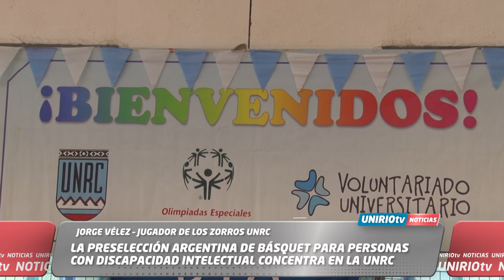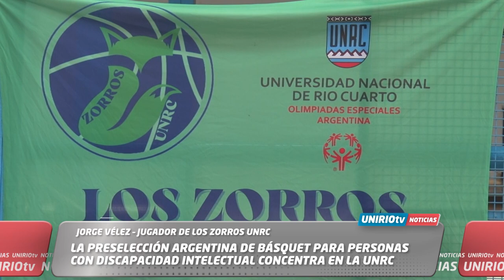PRESELECCIÓN ARGENTINA DE BÁSQUET PARA PERSONAS CON DISCAPACIDAD INTELECTUAL EN LA UNRC - VÉLEZ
JORGE VÉLEZ – JUGADOR DE LOS ZORROS UNRC

LA PRESELECCIÓN ARGENTINA DE BÁSQUET PARA PERSONAS CON DISCAPACIDAD INTELECTUAL CONCENTRA EN LA UNRC
UniRio TV
Universidad Nacional de Río Cuarto
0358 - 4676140